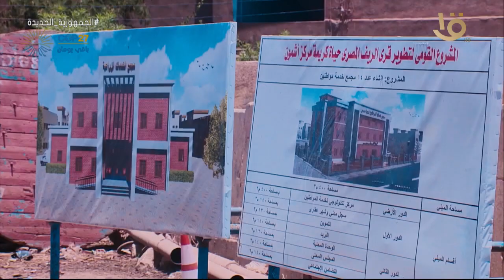الرئيس السيسي: حلمت بتغيير الأوضاع في المناطق التي تشهد ظروفا صعبة